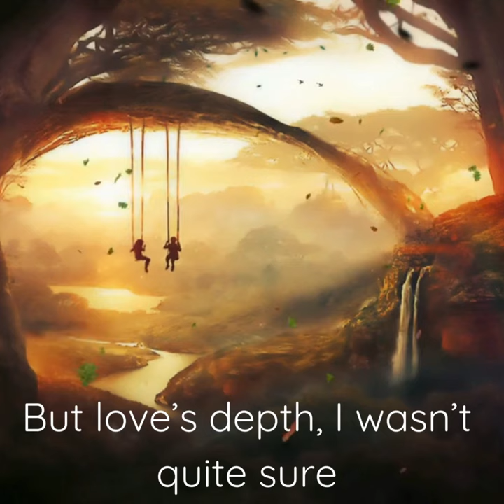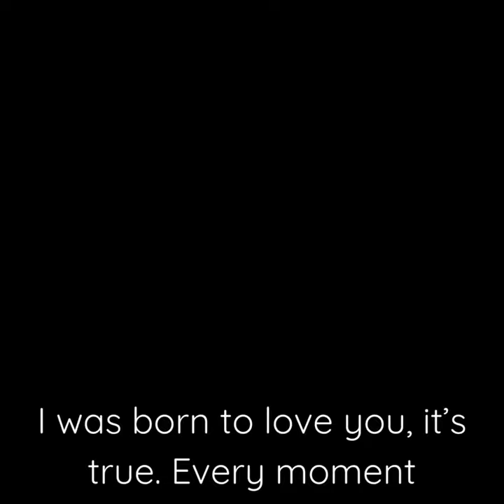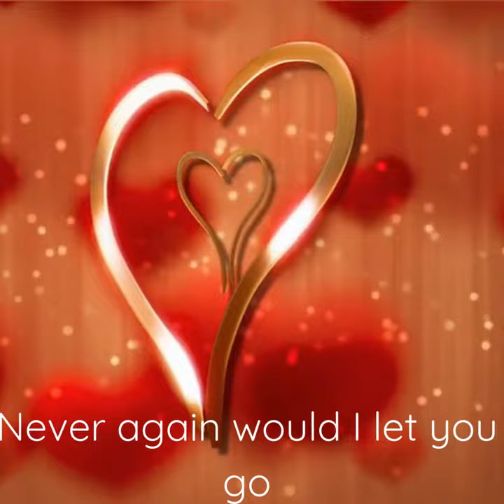"I was born To Love you"[Official]wlyrics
In Episode 5 1/4of Affair The Series, Wan told Pleng that she was born to only love Pleng. This declaration rings true, as even after thirteen years of separation, Wan's love for Pleng remains unwavering and deeply yearning. Their bond is unconditional, defying the test of time. This song is one of my created songs in the Album that is inspired by the emotional journey depicted in Affair The Series.